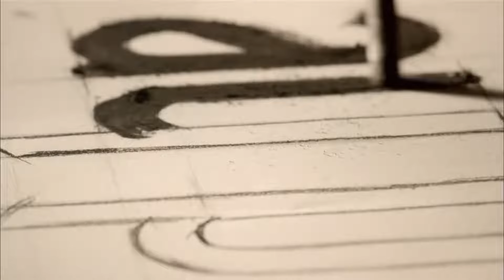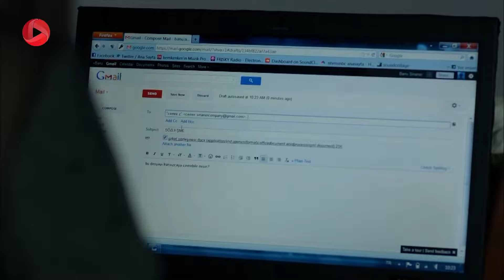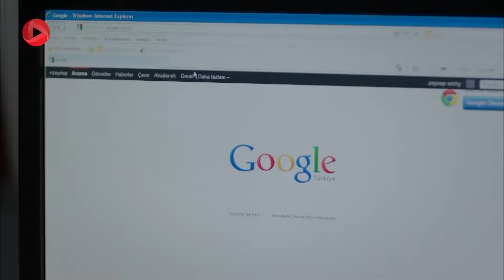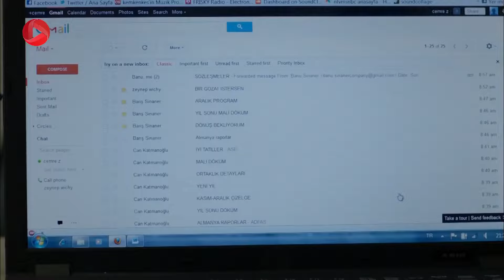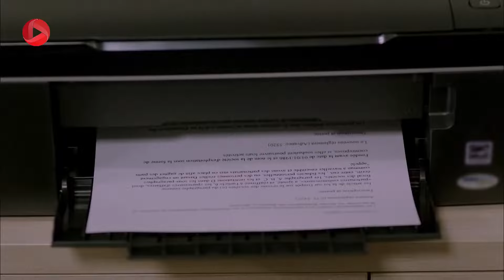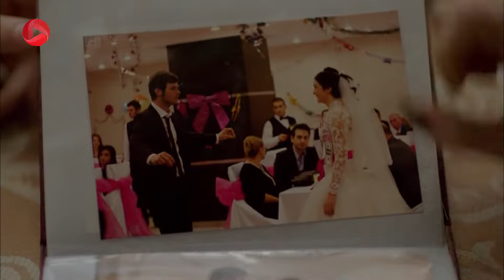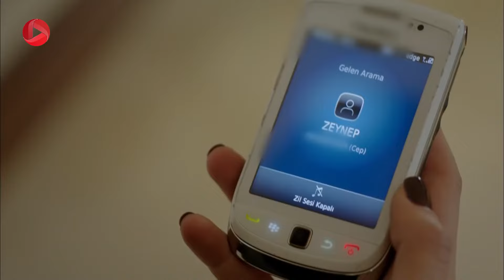Kuzey Guney Episode 50 سریال کوزی گونی – قسمت 50 – دوبله فارسی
سیمای خط و نشان کشیدن اعضای خانه را تمام کرده ، حالا نوبت به اهل محل و اطرافیان می رسد. البته که بانو از پس او بر می آید، او بعد از یه مباحثه نیمه دوستانه با سیمای ، برای اینکه او را ناراحت کند قرار است کوزی را به یک سفر کاری بفرستد. بانو در شرکت با جمره هم بحث می کند؛ او به خاطر گونی از اول با وجود جمره مخالف بود، حالا هم دوست دارد کاری کند که او دیگر آنجا نباشد...